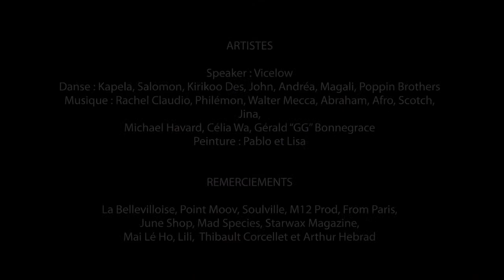Salade Composee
.Moov était présent à la toute 1ere édition de Salade Composée, événement où chaque ingrédient se rencontre et improvise avec les autres.